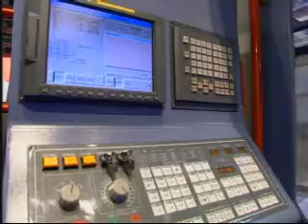TIMTOS 2005 Taiwan, Fulland Machinery Co., LTD